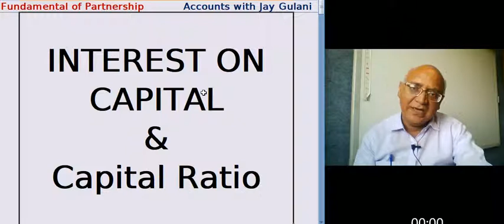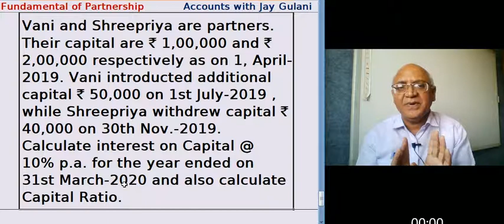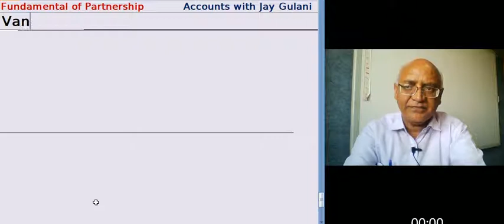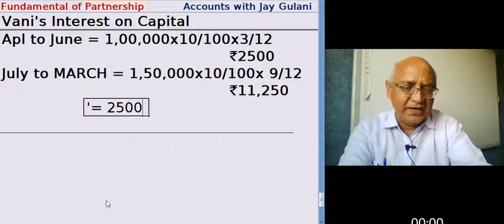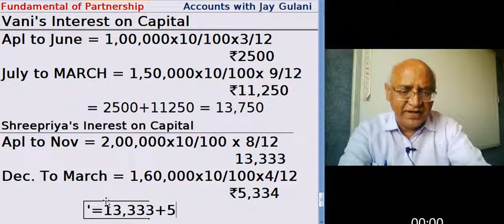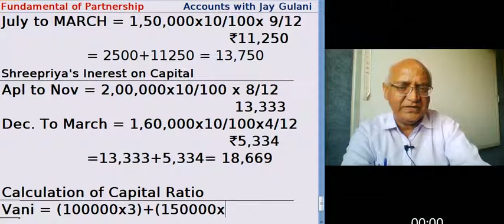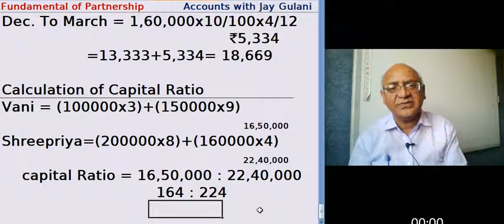Lecture No. 24 Partnership - Fundamental - IOC & Capital Ratio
Jay Gulani :  Class XII  Fundamental of Partnership Accounting. This lecture covered calculation of Interest on Capital and Capital Ratio when once capital changed. Question discussed :
Vani and Shreepriya are partners.  Their capital are ` 1,00,000 and ` 2,00,000 respectively as on 1, April-2019. Vani introducted additional capital ` 50,000 on 1st July-2019 , while Shreepriya withdrew capital ` 40,000 on 30th Nov.-2019. Calculate interest on Capital @ 10% p.a. for the year ended on 31st March-2020 and also calculate Capital Ratio.